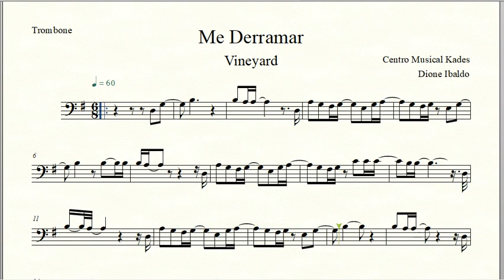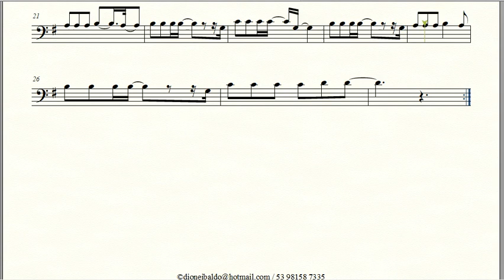Partitura ME DERRAMAR - Vineyard - Trombone